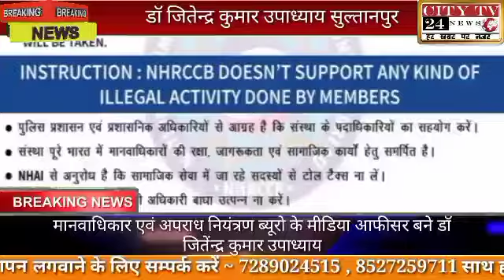मानवाधिकार एवं अपराध नियंत्रण ब्यूरो के मीडिया आफीसर बने डॉ जितेंन्द्र कुमार उपाध्याय